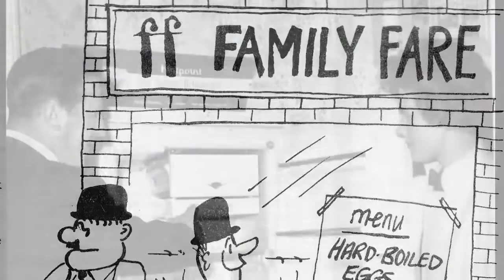Bill Cubin - The Ambassador of Laurel & Hardy (Teaser Trailer)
Bill Cubin was the founder of the Laurel & Hardy museum in Stan's hometown of Ulverston. The premiere of this special documentary will take place at the 2016 International Sons of the Desert convention. It will be screened to 220 people in the museum itself.